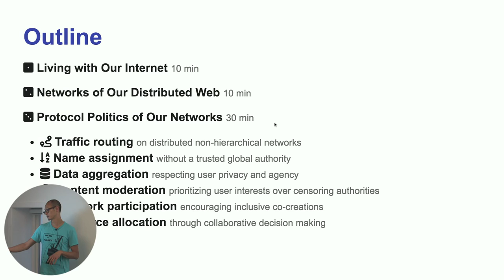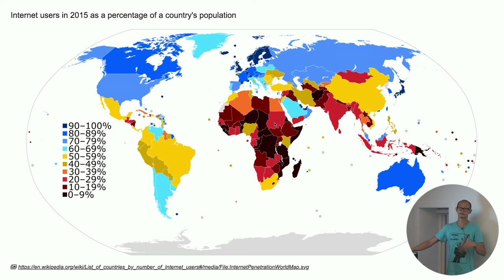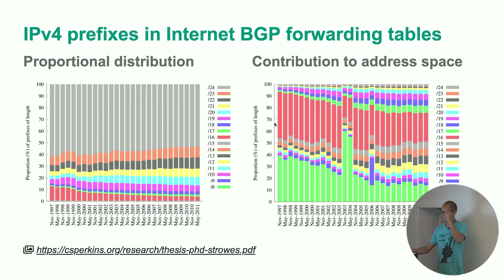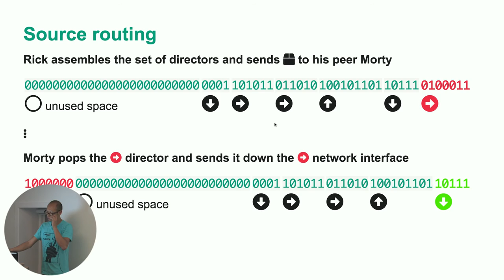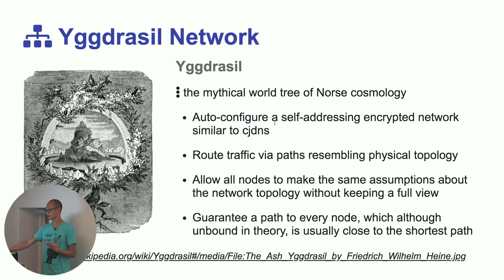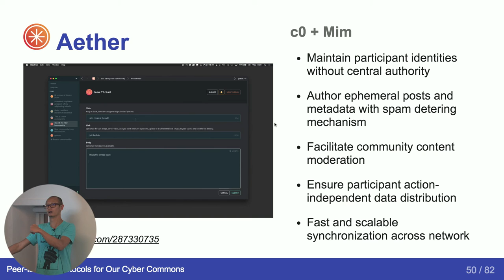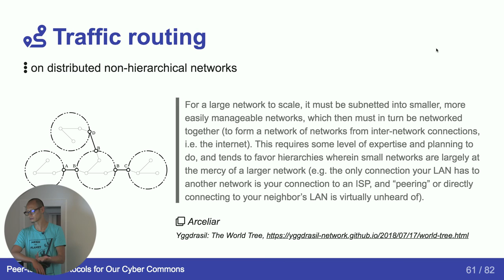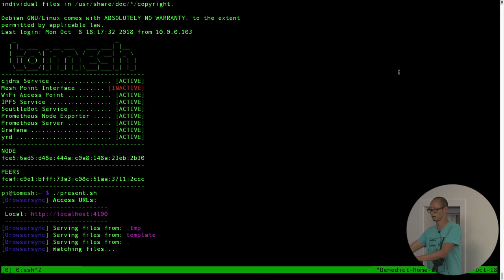NUUG Meetup 2018-10-09: Decentralized Open Source Mesh Networks - Benedict Lau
Benedict Lau, en bidragsyter og arrangør på (Toronto Mesh), besøker oss for å snakke om å bygge nettverk for mesh-nettverk som er selvadresserende, desentralisert og fungerer uten internettforbindelse.

Vi vil diskutere peer-to-peer-applikasjoner som det interplanetariske filsystemet (IPFS) og Secure Scuttlebutt (SSB), både teknisk og å utforske sosial dynamikk som oppstår når brukerne har eierskap og kontroll over webapplikasjonene de bruker